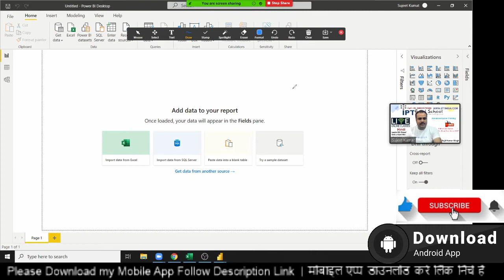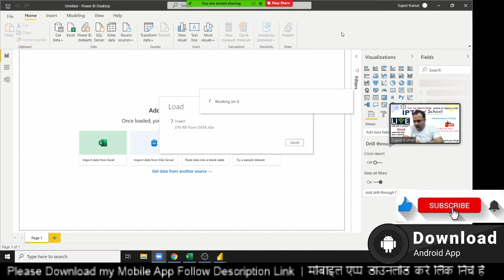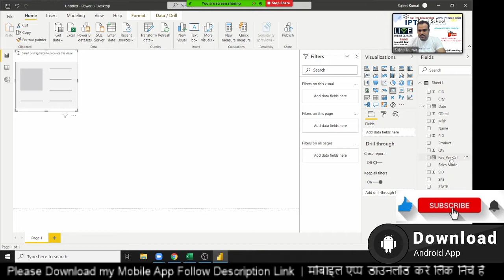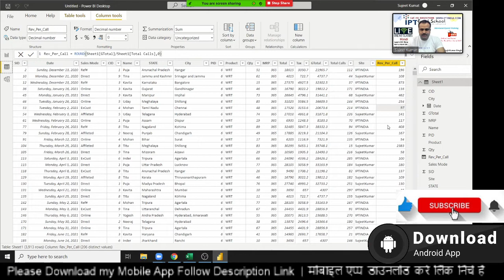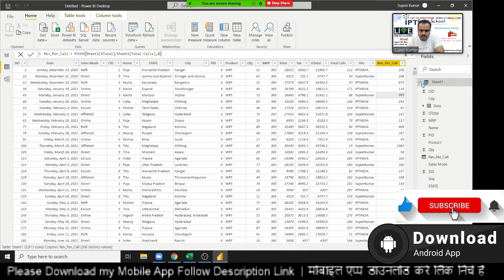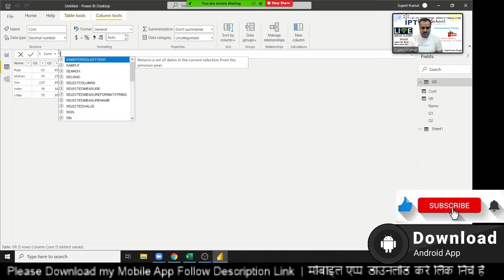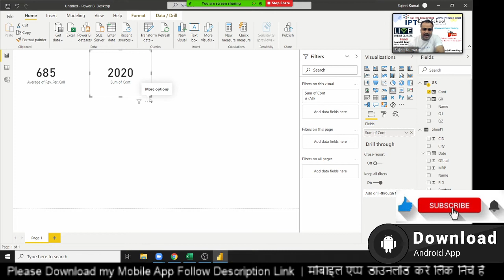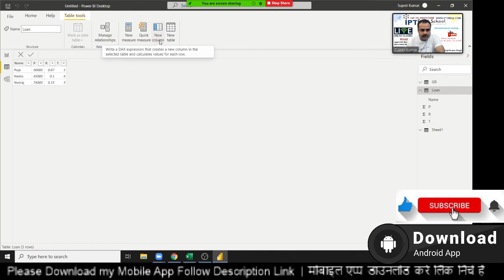क्या ये भी कर सकते है पावर बी - आई में - झक्कास ट्रिक - Power BI Math Calucation